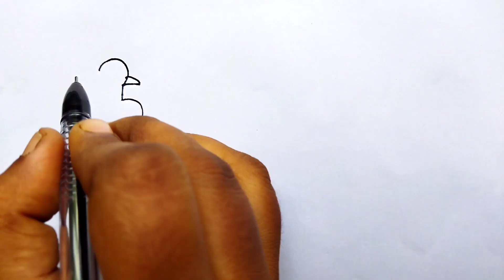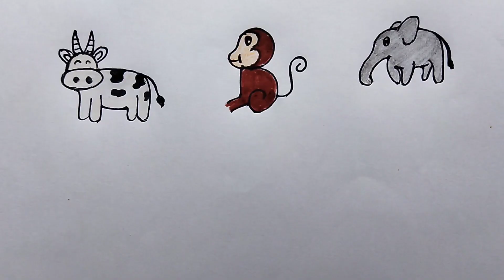Easy Drawings!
Hi There 🖖